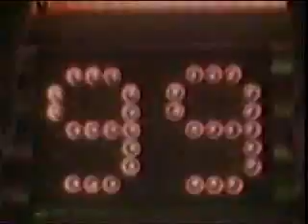Space Rangers (1993) Episode 1 "Fort Hope" Part 1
This is a poor VHS to DVDR recording from 1993. If the cliches were not so heavy-handed and if things were better thought out this could have been a decent show. The 'alien' character is almost a parody.  Star Trek: Deepspace 9 premiered the same week, which did't help.